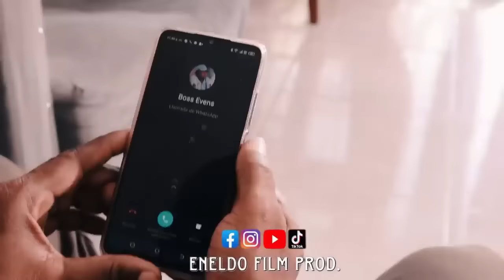Conséquence du Péché 05 Nouveau Film Haitien complet 2023/ Film Ayisyen 2023 Full Haitian Movie 2023